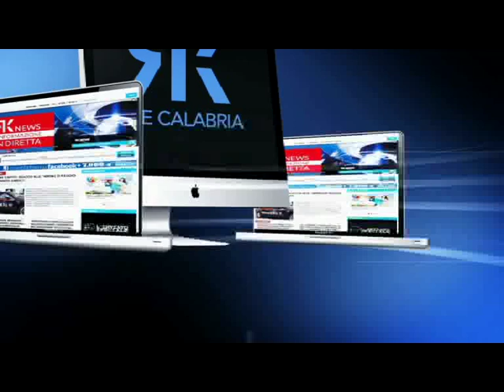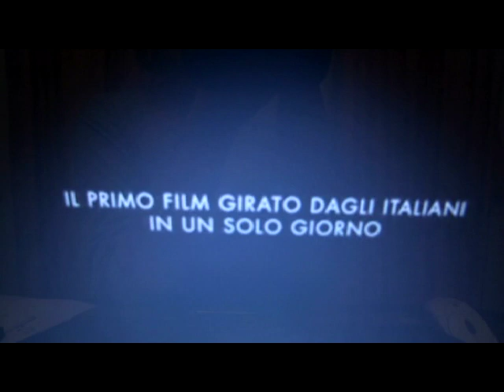STUDENTI COSENTINI RECITANO PER SALVATORES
Sei alunni del liceo scientifico Enrico Fermi, selezionati dal regista, compaiono nella pellicola ‘Un giorno da italiani’
esperimento di cinema collettivo che dopo un passaggio sul grande schermo sarà trasmesso in prima serata su Raitre